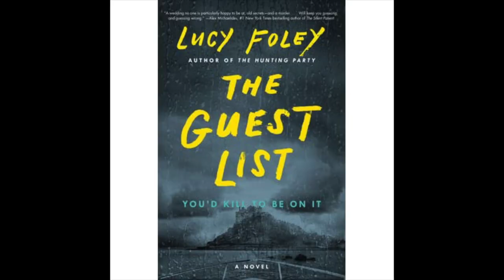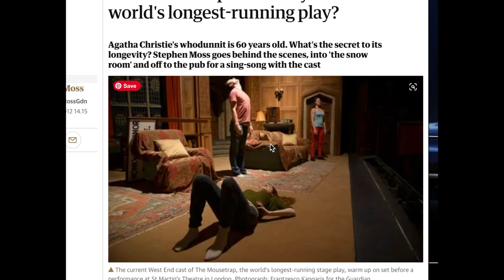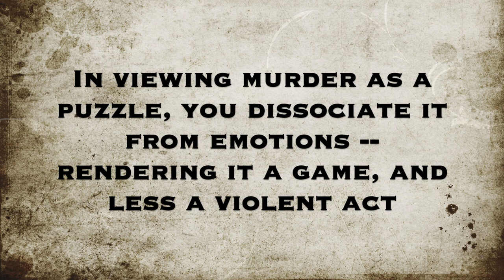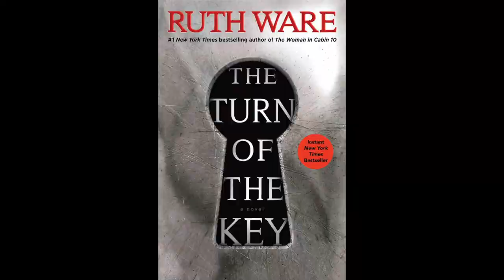THE MODERN DAY AGATHA CHRISTIE? | "The Guest List" Review | Reese Book Club Pick 6/20 | NO Spoilers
Heyoo book buddies! I review "The Guest List" by Lucy Foley WITHOUT spoilers!! "The Guest List" was the June 2020 Reese Witherspoon book club pick. It's eerie, it's creepy, it's suspenseful. Book summary below!  I also discuss Agatha Christie as an author and the cozy mystery genre! Hope you enjoy :))

LINK TO ALL BOOKS MENTIONED OWN BELOW!!

Book Summary:

The bride – The plus one – The best man – The wedding planner  – The bridesmaid – The body

On an island off the coast of Ireland, guests gather to celebrate two people joining their lives together as one. The groom: handsome and charming, a rising television star. The bride: smart and ambitious, a magazine publisher. It’s a wedding for a magazine, or for a celebrity: the designer dress, the remote location, the luxe party favors, the boutique whiskey. The cell phone service may be spotty and the waves may be rough, but every detail has been expertly planned and will be expertly executed.

But perfection is for plans, and people are all too human. As the champagne is popped and the festivities begin, resentments and petty jealousies begin to mingle with the reminiscences and well wishes. The groomsmen begin the drinking game from their school days. The bridesmaid not-so-accidentally ruins her dress. The bride’s oldest (male) friend gives an uncomfortably caring toast.

And then someone turns up dead. Who didn’t wish the happy couple well? And perhaps more important, why?